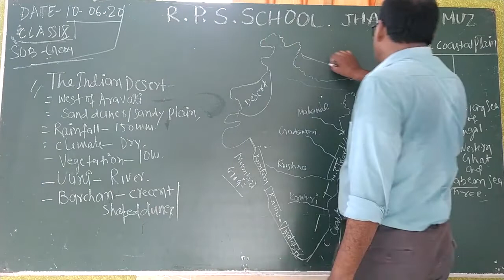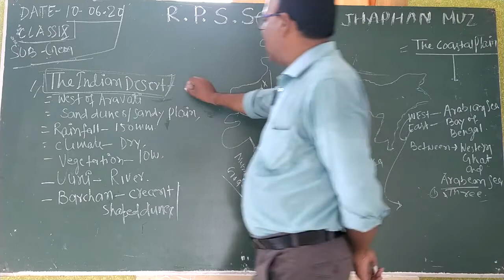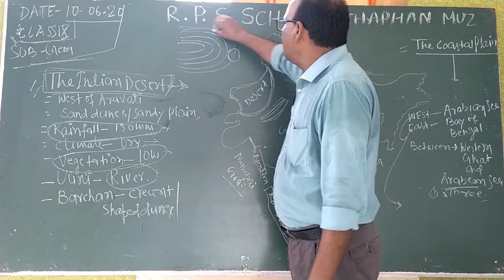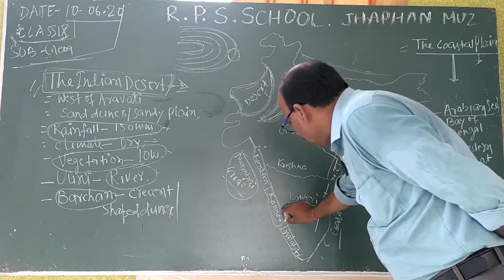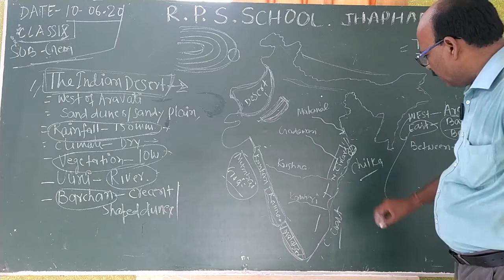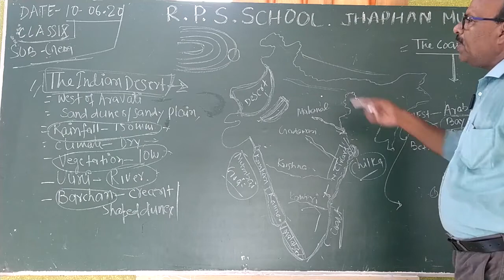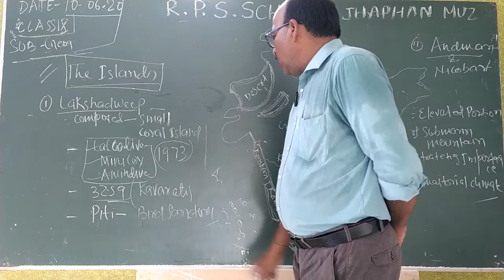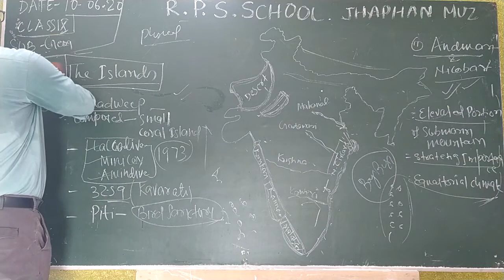Class 09 - S.ST (Geography) - Session 06